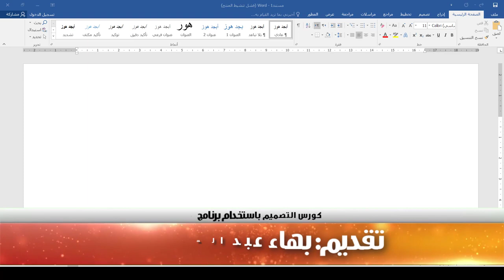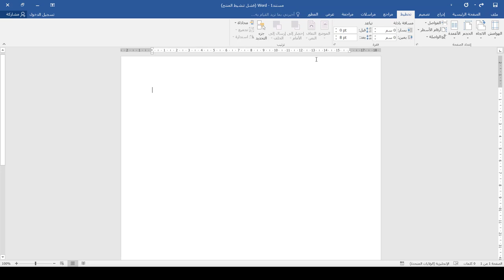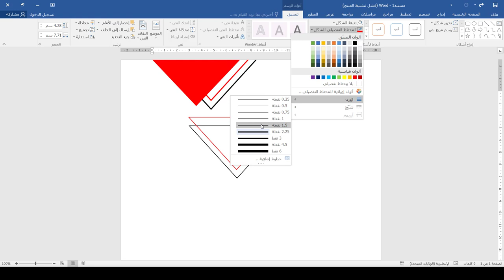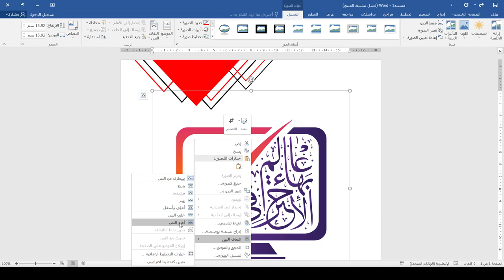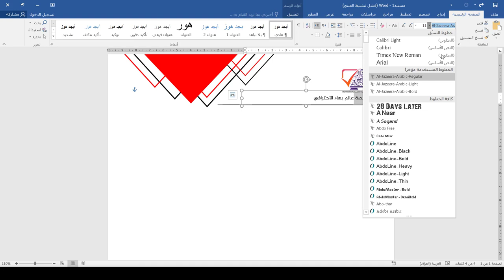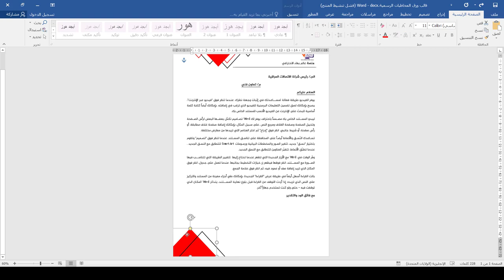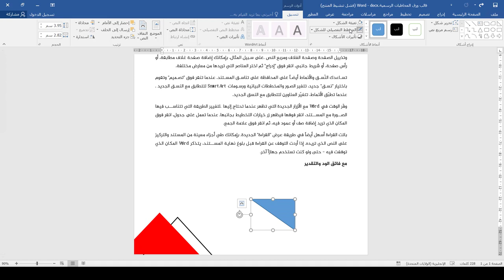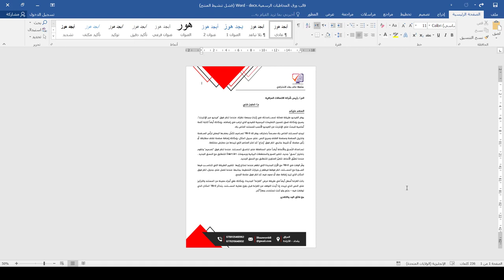دورة تصميم الهوية المكتبية| قالب ورق المخاطبات الرسمية